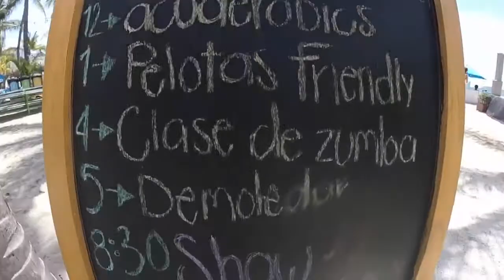JALISCO, PUERTO VALLARTA VLOG 2017 || GOPRO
Filmed my whole trip in Jalisco, Puerto Vallarta Mexico!

More travel, life and beauty videos coming soon...

Music is non copyright